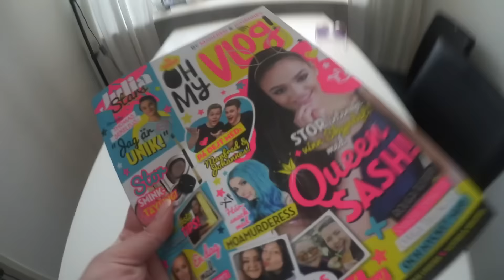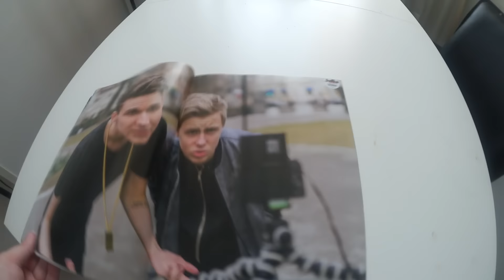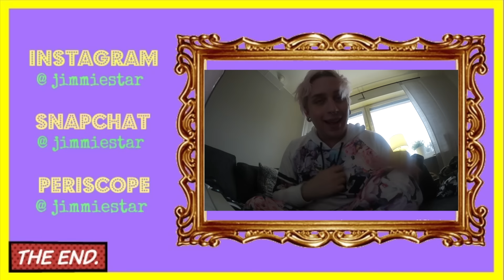DETTA ÄR INTE OKEJ - vlogg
Delar av denna video är i samarbete med Junkyard!

Annons länkar till kläderna.

Periscope: Jimmiestar

★ VANLIGA FRÅGOR ★
Vart bor du? -Luleå.
Är du homosexuell? - Ja.
Har du pojkvän/flickvän? - Ja.
Vilken kamera filmar du med? -Samsung NX20 & Canon legria mini.
Kan du göra en boyfriend tag? -Troligtvis inte.
Vad är dina hundar för ras? -Chihuahua & Fransk bulldog.

Tack för att just du tittade denna video, du är bäst!

Vi ses igen i nästa video!
xoxo Jimmie Star